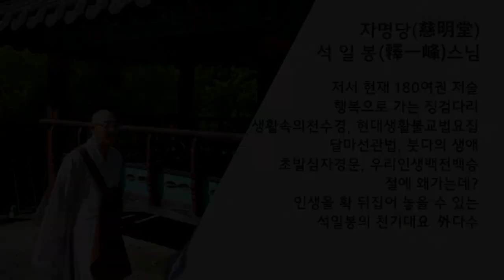백유경 제 71회... 아들의 귀고리를 갖고... 도둑이 재물을 나누는 비유...